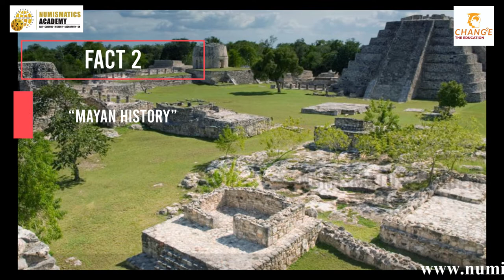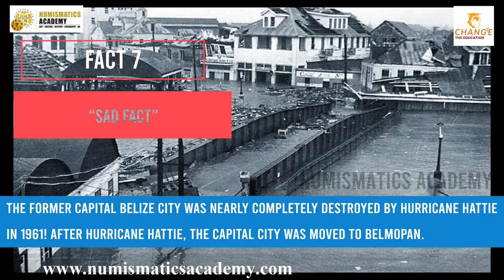Interesting facts about Belezie | North America | Numismatics Academy | Chang2e | Mr Nac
Belezie -Discover Interesting facts about World
Lets us know how to you find this video and which facts you like  the most. And also share other interesting facts you know about the Country.
Come, develop and attitude to learn, explore & appreciate colours of the World.